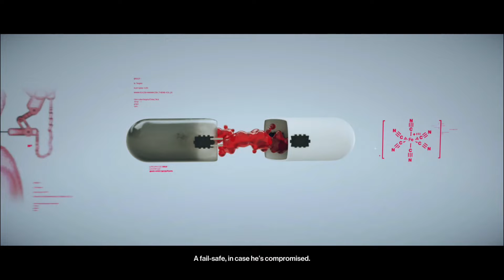Hitman Trilogy (Hitman 2)-Mission 6-The Ark Society Gameplay Walkthrough (Xbox One)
Hey Guys ,
Welcome To Hitman Trilogy
HITMAN 2 6th Mission
Agent 47 and his team knows about the Kill switch that is insert on the constant.In order to get the Kill switch and take constant alive out of Island.
47 has to eliminate the Washington Sisters and take the Kill switch form the sisters.
For Support
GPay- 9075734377